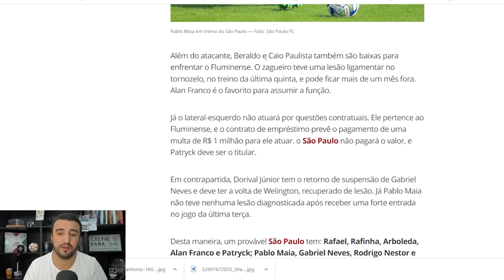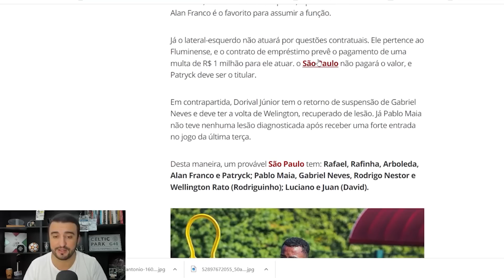🤯DESFALQUES DE ÚLTIMA HORA! DINIZ TEM UM PLANO PARA VENCER O SÃO PAULO? VICE-LIDERANÇA É POSSÍVEL!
FLU AVANÇA POR MAIS REFORÇOS! MARLON ESTÁ NA MIRA! ZAGUEIRO DOS EUA ACERTADO! ANDRÉ ESTÁ FORA